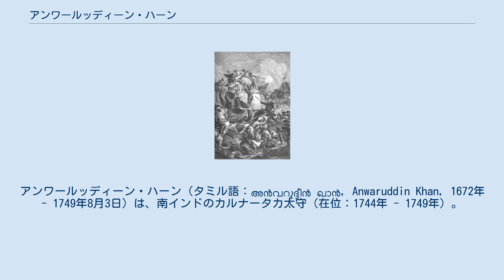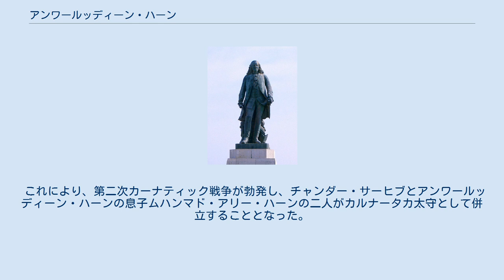アンワールッディーン・ハーン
アンワールッディーン・ハーン（タミル語：അൻവറുദ്ദീൻ ഖാൻ, Anwaruddin Khan, 1672年 - 1749年8月3日）は、南インドのカルナータカ太守（在位：1744年 - 1749年）。
 1672年、アンワールッディーン・ハーンはアワドのゴーパーマウーに生まれた。
 アンワールッディーン・ハーンは成長すると、ムガル帝国の軍隊に入隊し、すぐに高位に上りつめた。
 また、アンワールッディーン・ハーンはニザーム王国の始祖カマルッディーン・ハーンにも見いだされてその右腕となり、1724年に彼が独立したのち、1725年にラージャムンドリーの支配も委ねられた。
 1742年10月13日、カルナータカ太守サフダル・アリー・ハーンが暗殺されると、デカン地方のニザーム王国も彼の正当性を支持し、カルナータカ地方政権の領土に歩兵20万と騎兵8万の軍を送った。
 1743年3月、ニザーム軍は首都アルコットを占領したのち、カルナータカにおける権力の確立しようと、ティルチラーパッリのマラーターを包囲し（ティルチラーパッリ包囲戦）、8月29日にこれを占領した。
このとき、アンワールッディーン・ハーンはその指揮官を務めた。
 1744年3月、太守サアーダトゥッラー・ハーン2世の後見役であったホージャ・アブドゥッラー・ハーンが暗殺されると、同月28日にアンワールッディーン・ハーンが新たな後見役となった。
 そして、7月にサアーダトゥッラー・ハーン2世も暗殺され、アンワールッディーン・ハーンがニザームにより新太守に任命された。
ここに、カルナータカ太守はナワーヤト朝に代わり、アンワーリーヤ朝が世襲するところとなった。
 これに激怒したのがナワーヤト家のチャンダー・サーヒブだった。
彼はサアーダトゥッラー・ハーン2世の義理の叔父で、ドースト・アリー・ハーンの娘婿である自分こそが新太守にふさわしいと思っていた。
これにより、ナワーヤト朝とアンワーリーヤ朝との対立が生じることとなった。
 デュプレクス 当時、インドの覇権をめぐって争っていたマドラスを拠点としたイギリスとポンディシェリーを拠点としたフランス（1740年のオーストリア継承戦争により戦争が勃発していた）の争いが持ち込まれ、同年に第一次カーナティック戦争（カルナータカ戦争）が勃発した。
その際、アンワールッディーン・ハーンは両軍に陸上における戦いを禁じた。
 イギリスとフランスは南インドの地で4年にわたり争い、フランスはジョゼフ・フランソワ・デュプレクスのもと優勢に戦い、1746年9月21日にはマドラスの戦いでマドラスを占領した。
 その際、アンワールッディーン・ハーンはフランスのマドラス占領に抗議し、フランス軍に対して軍を差し向けたが、その強力な火器により退却を余儀なくされた（アディヤールの戦い）。
 1748年10月にヨーロッパの戦争が終わると、第一次カーナティック戦争も終結した。
 アンワールッディーン・ハーンの死 第一次戦争が終結した同年、デカンのニザーム王国では、アーサフ・ジャーが死亡し、息子のナーシル・ジャングと孫のムザッファル・ジャングが王位を争っており、フランスはこれに目を付けた。
また、同じ頃にマラーター本国で幽閉されていたチャンダー・サーヒブも開放された。
 また、フランスはカルナータカ地方政権とニザーム王国の内部争いに関与し、デュプレクスはチャンダー・サーヒブやムザッファル・ジャングと同盟を結ぼうとした。
ムザッファル・ジャングも叔父ナーシル・ジャングを倒すため、チャンダー・サーヒブもアンワールッディーン・ハーンから太守位を奪うためにこれに参加した。
 そして、1749年8月3日、アンワールッディーン・ハーンはアンブールで、フランスとチャンダー・サーヒブ、ムザッファル・ジャングの連合軍と戦い、敵の凶弾に斃れた（アンブールの戦い）。
 これにより、第二次カーナティック戦争が勃発し、チャンダー・サーヒブとアンワールッディーン・ハーンの息子ムハンマド・アリー・ハーンの二人がカルナータカ太守として併立することとなった。